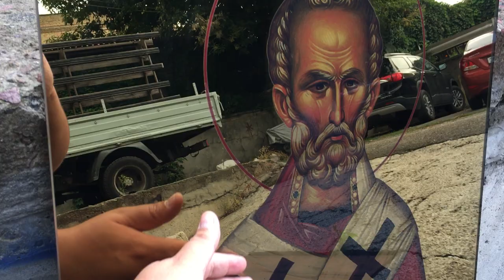«Николай Чудотворец» на зеркале закаленном с золотым покрытием